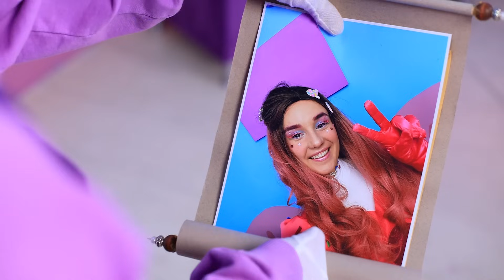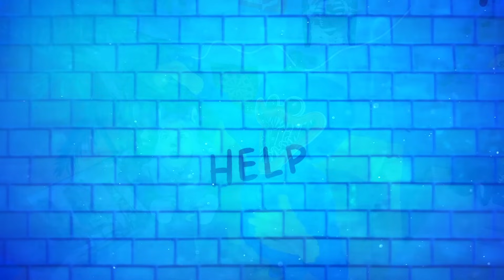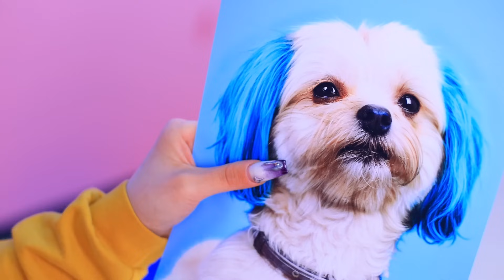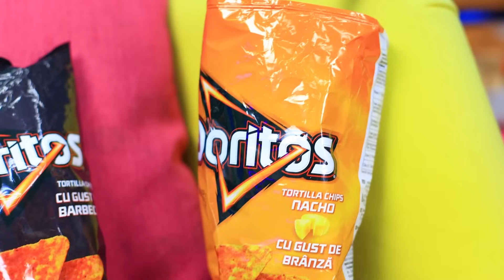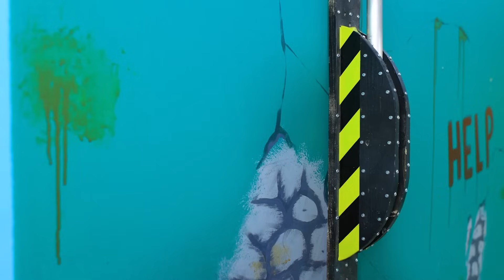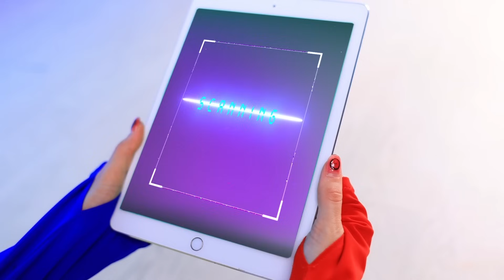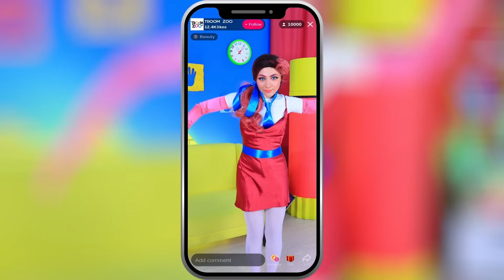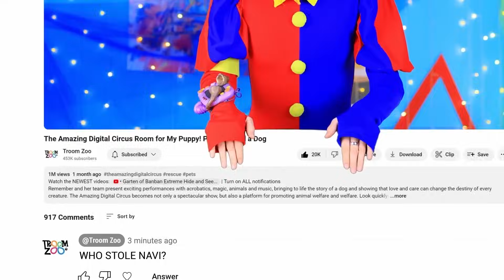Мой Догдей пропал! Мисс Делайт vs Кетнеп! Poppy Playtime 3!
Смотри самые новые видео | Включи ВСЕ уведомления
В новой серии Poppy Playtime: Мой Догдей пропал! Приготовьтесь к захватывающему противостоянию между Мисс Делайт и Кетнеп. Кетнеп отправиться  на поиски пропавшего друга. Это будет невероятное приключение, наполненное загадками и опасностями. Кто из них сможет первым найти Догдея и вернуть его домой? Смотрите новую серию Poppy Playtime, чтобы узнать!